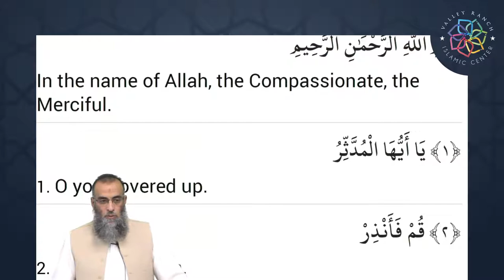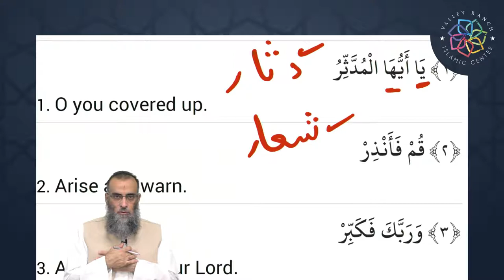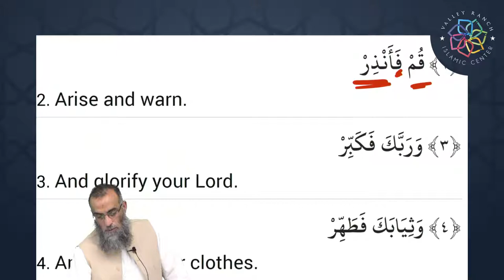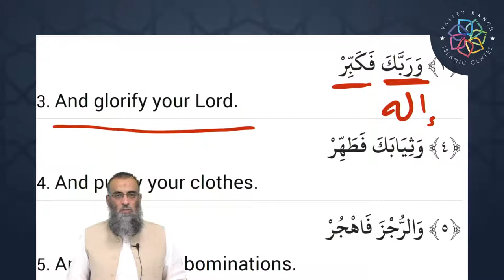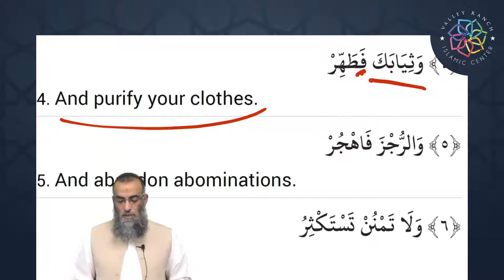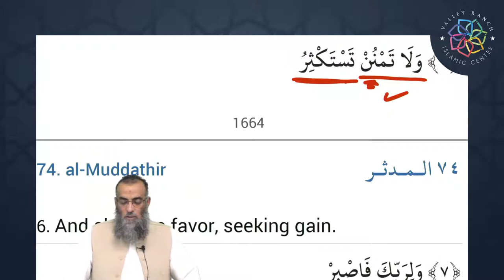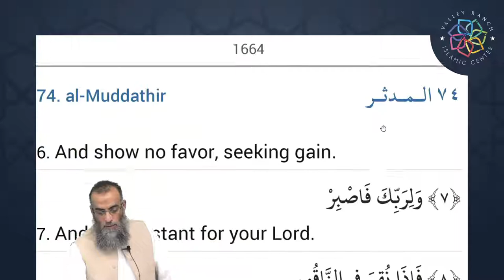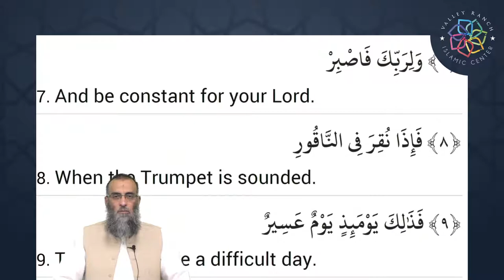Tafsir surah Al-Muddathir Ch # 74 - Sh. Yaser Birjas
What is the significance of this surah in the history of the revelation of the Qur'an?
How did the life of the elite of Quraish who opposed the da'wah look like?
What lessons should we learn from it in this modern time?
and more.